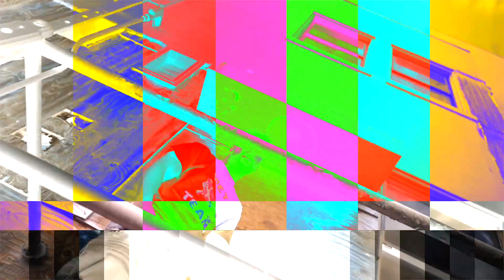Wet Team "Next Body On Me" directed